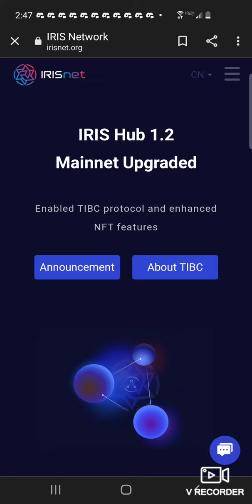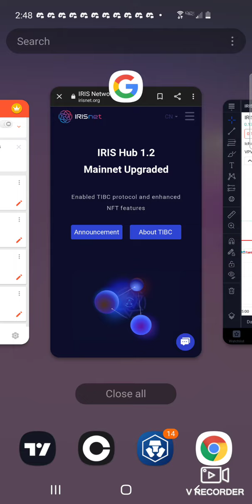IRIS NETWORK!! GUYS ITS EXPLODING!! NFA THIS ONE IS GOING TO THE MOON! ITS ON CRYPTO.COM